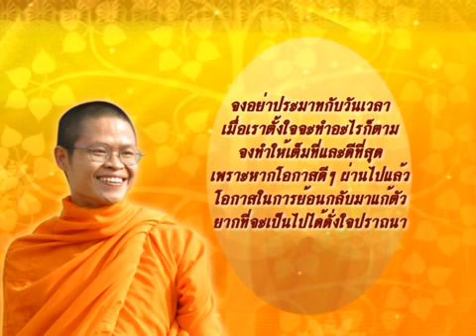Thailand report 9 July 2012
Thailand report ออกอากาศวันที่ 9 กรกฎาคม 2555 ทางช่อง TGN

สาระน่ารู้ -- การจัดบรรยายพิเศษโครงการ "ด้วยเกล้าชาวไทยทั่วโลก น้อมใจภักดิ์ รักในหลวง" ณ กรุงปราก สาธารณรัฐเชก / ภาพบรรยากาศการจัดงาน "รื่นเริง ลีลาศ ย้อนยุค" ที่นครลอสแองเจลิส ประเทศสหรัฐอเมริกา

ฅนไทยไกลถิ่น -- ณาชา เกษมเกียรติสกุล และ สมเกียรติ สมดี เจ้าของร้านอาหารไทยในประเทศนิวซีแลนด์

นาทีธรรม นาทีทอง โดย พระมหาวุฒิชัย วชิรเมธี (ว.วชิรเมธี): จงอย่าประมาทกับวันเวลา

การทูตเพื่อประชาชน- สุรพล เพชรวรา อธิบดีกรมการกงสุล กระทรวงการต่างประเทศ

ปฏิทินต่างแดน -- นายพีรวิช สุวรรณประเทศ กงสุลใหญ่ ณ นครซิดนีย์ ประเทศออสเตรเลีย จัดเลี้ยงอาหารค่ำต้อนรับที่ปรึกษา รมว.กระทรวงเกษตรและสหกรณ์ฯ และคณะ / ขอเชิญชวนชาวไทยร่วมงาน "Destination Thailand Fair in Bangladesh 2012" วันที่ 12-14 กรกฎาคม 2555 ที่สถานเอกอัครราชทูตไทยกรุงธากา ประเทศบังคลาเทศ